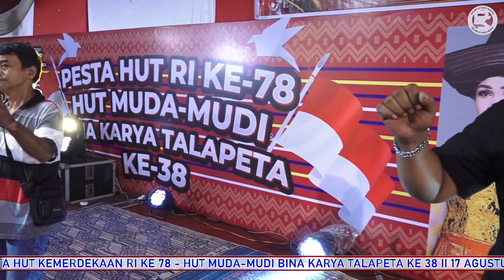Panggung Simanteki Kuta Talapeta